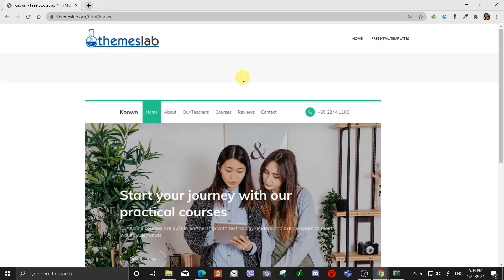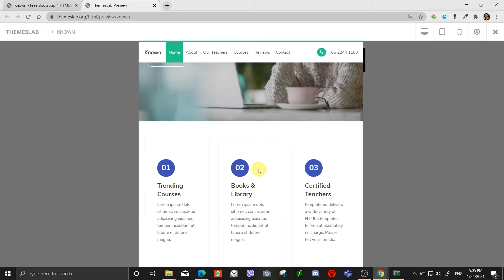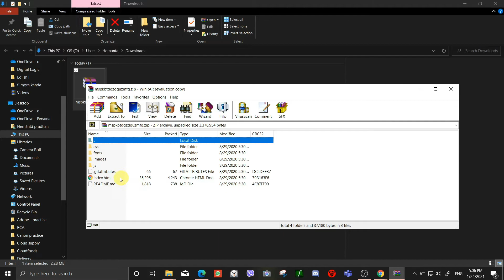Known : Free Bootstrap 4 HTML5 Education Website Template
Description:
Known is a free education HTML5 template created using Bootstrap. Different features have been used in the template including statistics, contact form, Google Maps, special pages and hover effects. It uses JQuery JavaScript library and is based on bootstrap4 library. The template is 100% mobile-ready, compatible with browsers and retina-friendly.